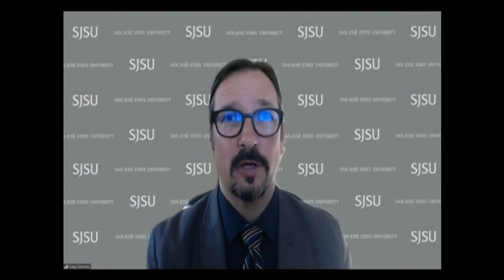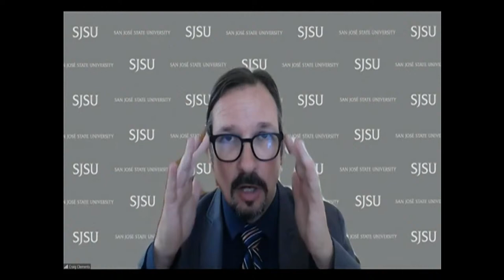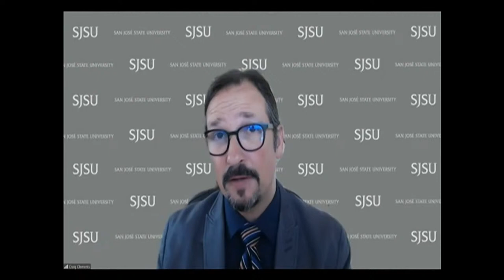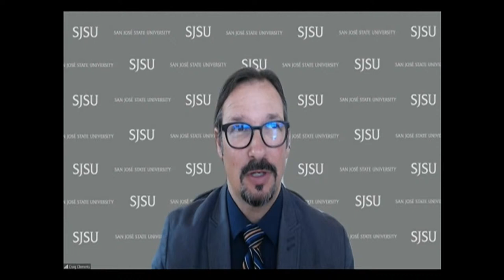Congress examines the state of federal wildland fire science — 6/29/2021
The House Science, Space and Technology Committee holds a hearing on the state of federal wildland fire science. Witnesses at the hearing include Dr. Craig Clements, professor of meteorology and director of Wildfire Interdisciplinary Research Center at San José State University, Dr. Jessica McCarty, assistant professor of geography and director of the Geospatial Analysis Center at Miami University, George Geissler, state forester and deputy of Wildland Fire and Forest Health and Resiliency at Washington Department of Natural Resources and Fire Chief Erik Litzenberg (Ret.), chair of Wildland Fire Policy Committee of International Association of Fire Chiefs.